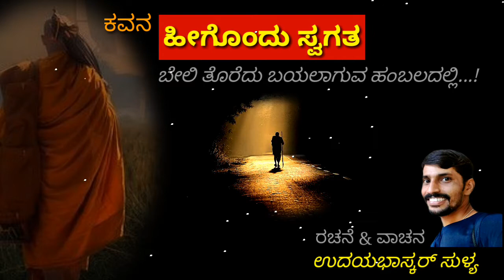ಕವನ| ಹೀಗೊಂದು ಸ್ವಗತ| ಉದಯಭಾಸ್ಕರ್ ಸುಳ್ಯ